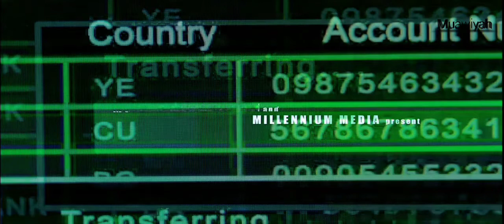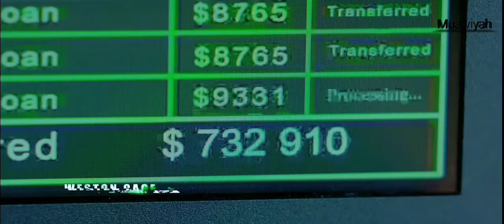eBravo - 211English movie Urdu zubaan mein 2022